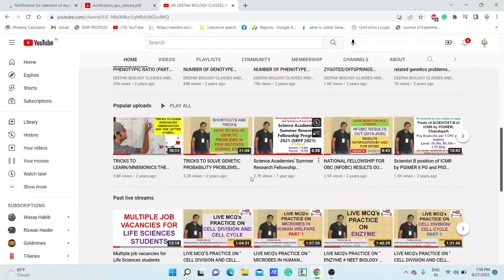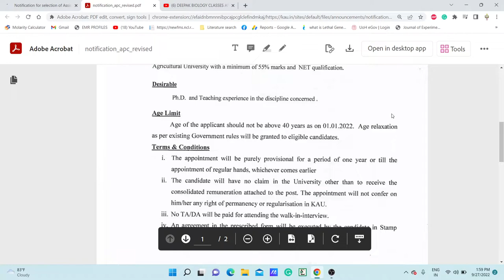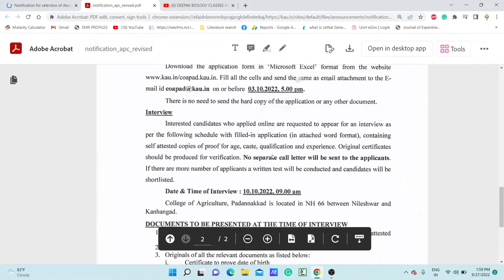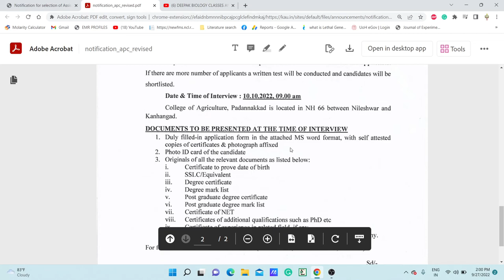ASSISTANT PROFESSOR POSITIONS IN MULTIPLE DISCIPLINES II 44,100/MONTH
TOPIC:  ASSISTANT PROFESSOR POSITIONS IN MULTIPLE DISCIPLINES II 44,100/MONTH